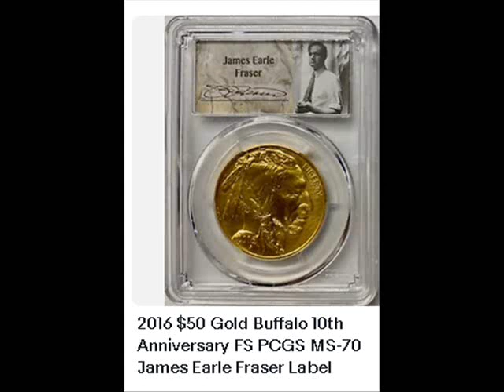2016 $50 Gold Buffalo 10th Anniversary FS PCGS MS-70 James Earle Fraser Label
“When you click on links to various merchants on this site and make a purchase, this can result in this site earning a commission. 2016 $50 Gold Buffalo 10th Anniversary FS PCGS MS-70 James Earle Fraser Label